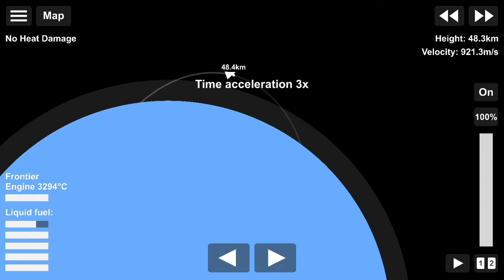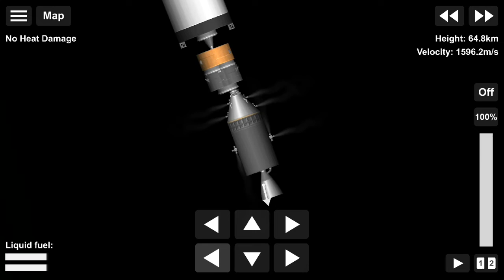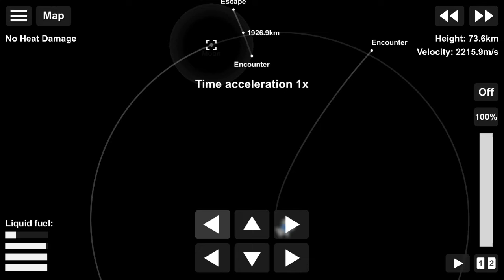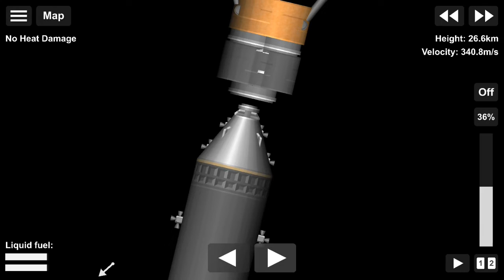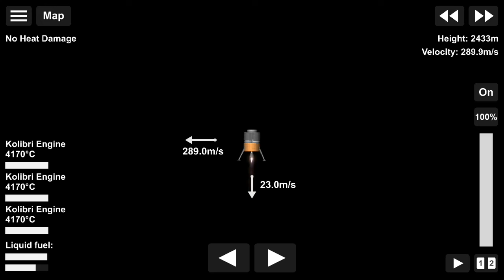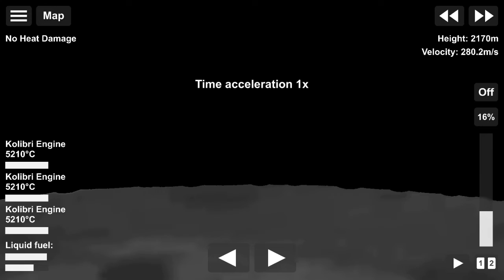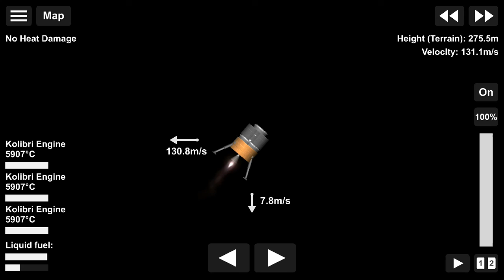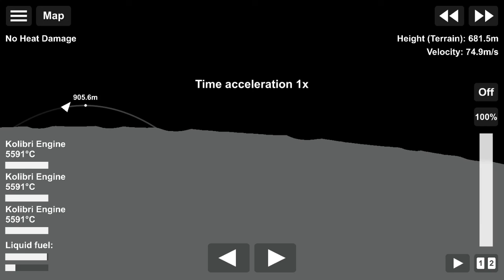failed moon landing attempt